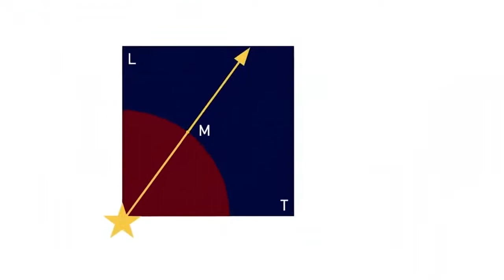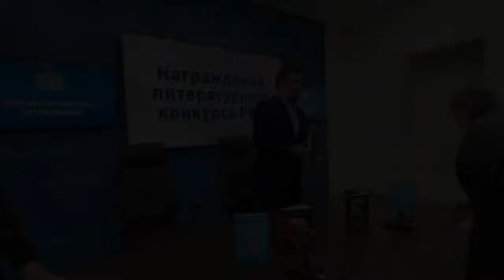Церемония награждения литературного конкурса "Империум Человека Империум начинается с тебя"